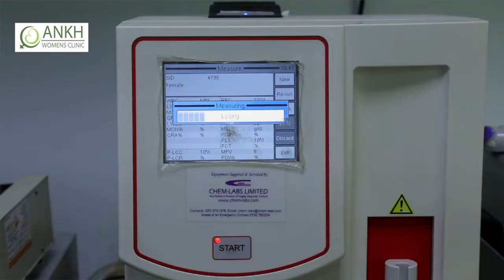This is Ankh Women's Clinic - The Best Obstetrician and Gynaecologist Clinic in Kenya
The ankh or key of life is an ancient Egyptian hieroglyphic symbol used in Egyptian art and writing to represent the word for "life", "vision", "nazar", and – by extension – as a symbol of life itself.

Drawing from the meaning of the word, Ankh Women's Clinic seeks to offer distinguished health services to women and their families focusing on the full well being of women. Health is not the mere absence of disease or infirmity but a state of complete physical, mental and social well-being.

In the video, Dr. Barcley Onyambu narrated the story of Ankh Women Clinic. From humble beginnings of just offering consultation services back in 2003 to a fully fledged women's clinic with a multitude of services.

Visit Ankh Women's Clinic for the best obstetrician and gynaecologist services in Kenya.